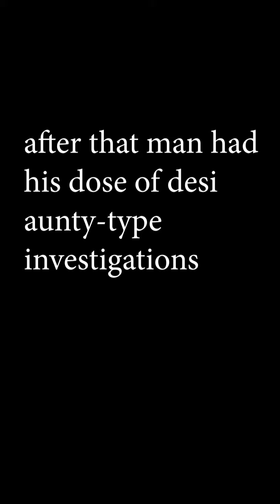BTS of QARZ - A Short Film | USMAN VLOGS (part 2 ) | NSMC | GUJRAT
This video was intended to be a BTS of the short film - QARZ ,focused on the deteriorating conditions of the medical sector all over the world, by the students of NSMC, Gujrat.

- The film is yet to be released.

-Okay bye!